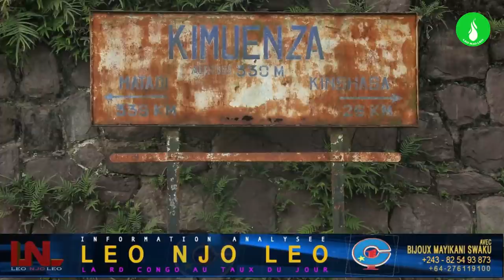BISEKA EN PROVINCE OU A KINSHASA ?